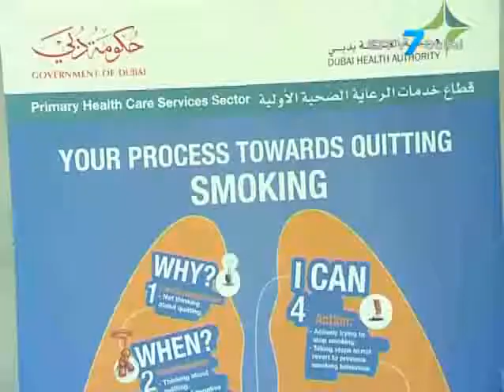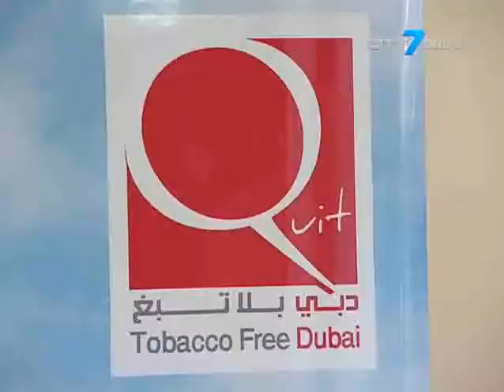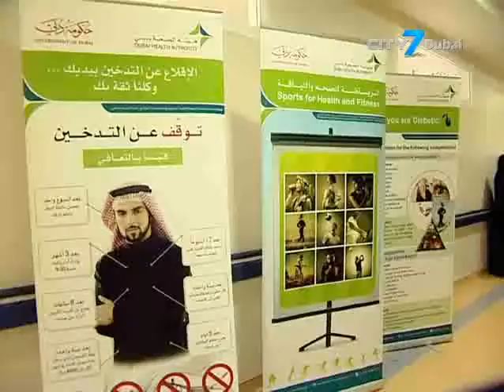UAE Weekly- Smoking among the Youth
UAE Weekly - a new cultural and current affairs program on City 7 TV Dubai. Hosted by Mirna Nassar, the show has in depth stories on all of the hot topics in the UAE, as well as a weekly feature length interview with prominent business and cultural figures from the local and expat communities.Smoking among the youth in the UAE is on the rise. In an effort to curb this and ensure the health of the country's future generation, the government and health authorities are coming down hard on this merciless habit. New laws are being implemented to help smokers quit. In Dubai, health officials are running a tobacco free Dubai project which is in line with the World Health Organization's campaign against smoking. While DHA-run cessation clinics are multiplying, they say they are more focused than ever to prevent youngsters from lighting up. As Khadijah Sali finds out.